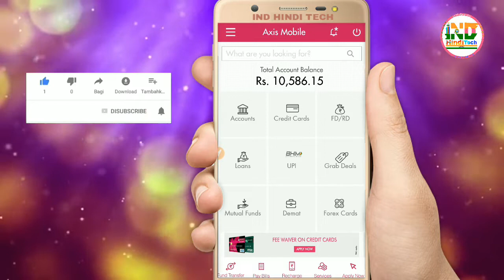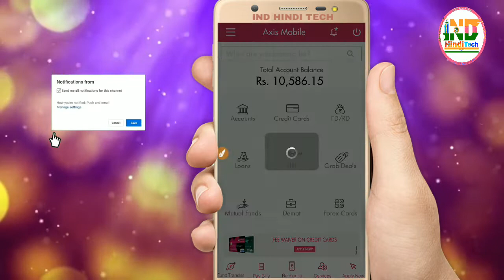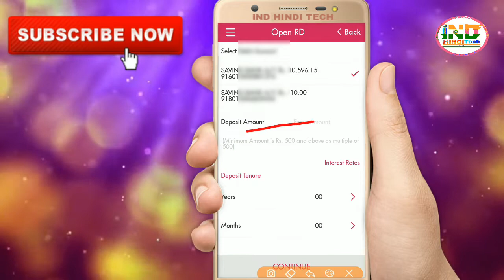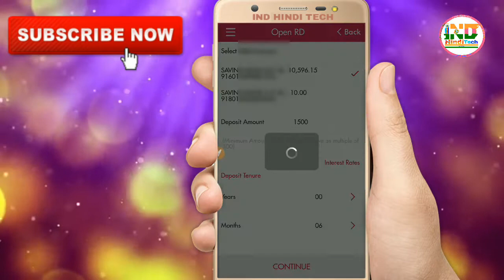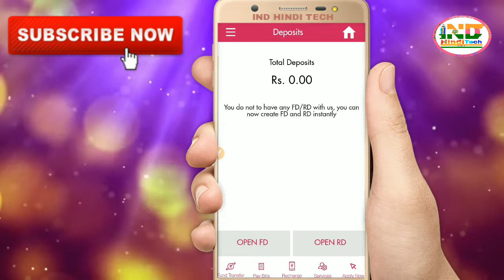FD vs RD || Difference Between Fixed Deposit & Recurring Deposit🔥 Who's Best🔥FD aur RD Kya hai.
What Is Fixed Deposit ? || What Is Recurring Deposit ? || FD vs RD full information in Hindi || FD aur RD me kaun achha hai|| Fixed deposit kya hai||Fixed deposit Kaise karte hai||FD interest Rate vs RD interest Rate||

Join Telegram Group for Discuss details..
100% Secure आपका मोबाइल नंबर नही दिखेगा कभी नही..